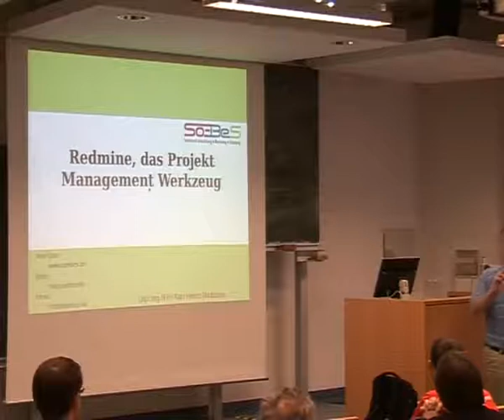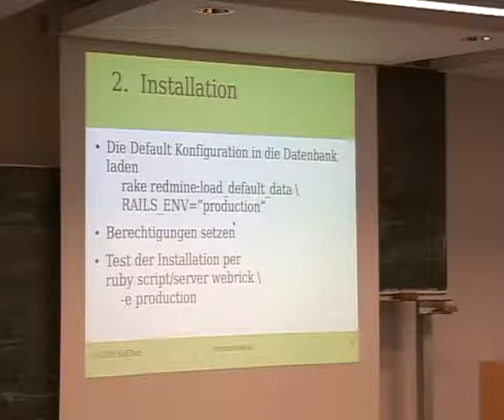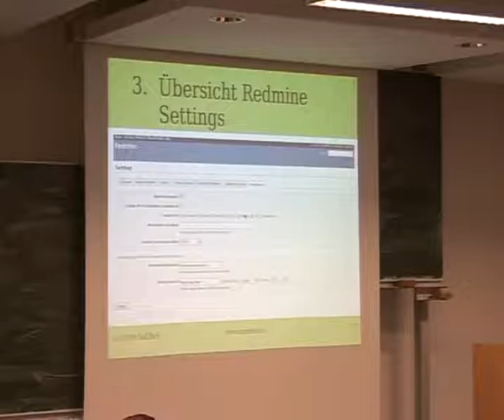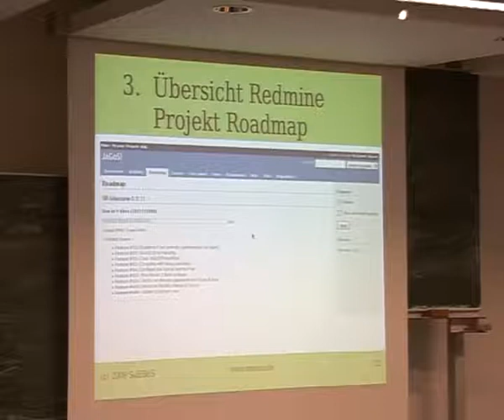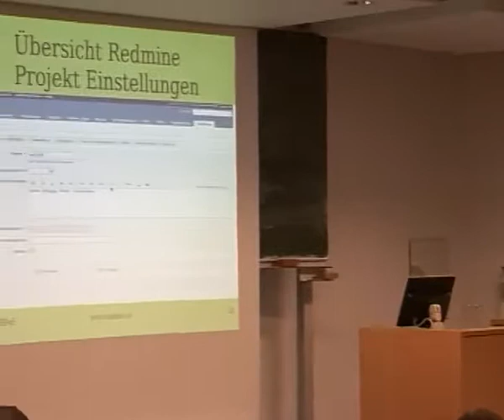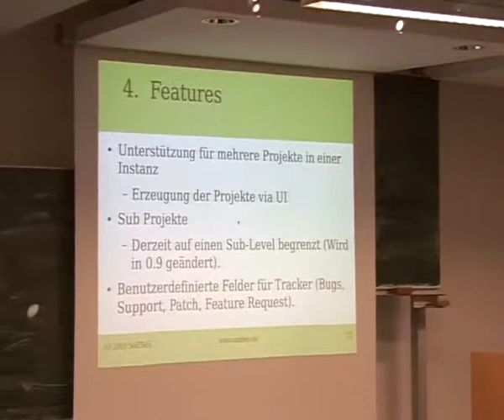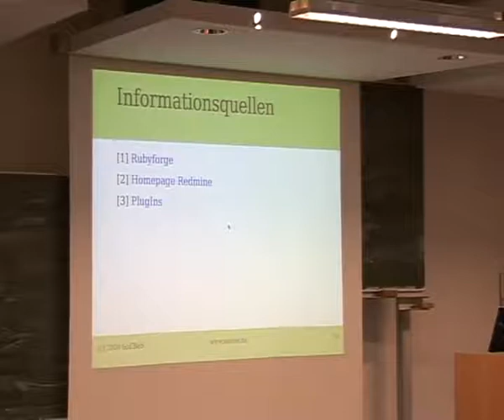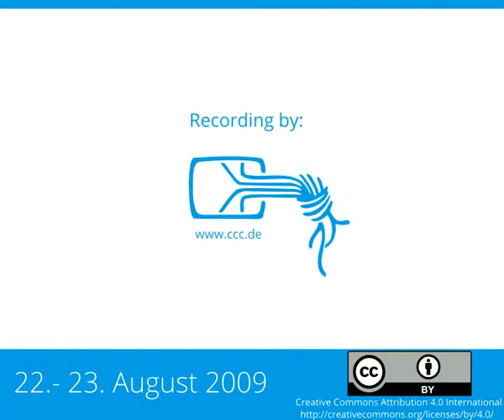2009 - Redmine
Das Projekt Management Werkzeug

Entwicklung heute bedeutet auch immer eine Übersicht über die Entwicklung zu haben aber vor allem die auch zu behalten. Das bedeutet, es muss ein entsprechendes Werkzeug eingesetzt werden, das das ermöglicht. Im Rahmen des Vortrages wird die Projekt Management Software Redmine vorgestellt, die genau die genannte Aufgabe übernehmen soll. Dazu zählt die Installation, Nutzung und Konfiguration von Redmine. Es wird auf die Vor- und auch die Nachteile eingegangen.

Die Notwendigkeit eines Projektmanagement Werkzeuges ist heute nicht mehr die Frage sondern welches? Es gibt verschiedene Werkzeuge, um die übersicht innerhalb eines Projektes zu behalten. Der Vortrag geht auf die Installation von Redmine ein, um eine Einschätzung für einen konkreten Einsatz zu bekommen. Das bedeutet, dass auch die Komplexität der Installation betrachtet wird und selbstverständlich auch der Zeitaufwand.
Der nächste Schritt ist der Bereich der Administration und Einrichtung von Projekten, die mit Redmine verwaltet werden sollen. Dabei geht es darum, welche Möglichkeiten der Konfiguration bestehen und welche Grenzen in Redmine existieren.

Der Bereich der Nutzung wird detailliert beleuchtet, um genau die Möglichkeiten zu sehen, die Redmine bietet. Hier wird betrachtet, wie die Interaktion mit Versionskontrollwerkzeugen von statten geht und auch der Workflow von Issues (z.B. Bugs, ToDo's, Patches). Es wird gezeigt, wie mithilfe des integrierten Wiki's entsprechende Dokumentationen für Projekte erstellt werden können und wie die Verknüpfung der unterschiedlichen Bereich untereinander durchgeführt wird.
Die Übersicht über ein Projekt kann sehr einfach durch die Betrachtung der Roadmap geschehen. Die Roadmap kann natürlich auch zur Planung eines Projektes eingesetzt werden. Dazu dient auch zusätzlich die Möglichkeit Gantt Charts zu erzeugen und die Integration in den Kalender.
In Redmine ist auch eine recht einfache aber sehr effektive Aufwandserfassung enthalten, die zur Erstellung von Berichten genutzt werden kann und somit einen weiteren Baustein zum Projektmanagement beiträgt.
Die weiteren Bereiche wie Foren, Dateiablage etc. werden auch entsprechende dargestellt und deren Einsatz und Nutzung betrachtet.
Die Projektadministration wird im Vergleich zur Redmine Administration betrachtet, um zu sehen welche Möglichkeiten ein Projektadministrator hat.

Karl Heinz Marbaise